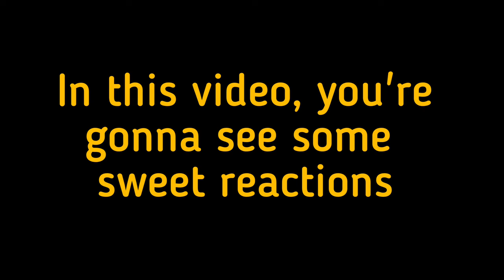Top 3 sweetest prank reactions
You'll see in this video the top 3 sweet reactions of people who saw a romantic prank. Their reactions are priceless, and will make you laugh and smile.